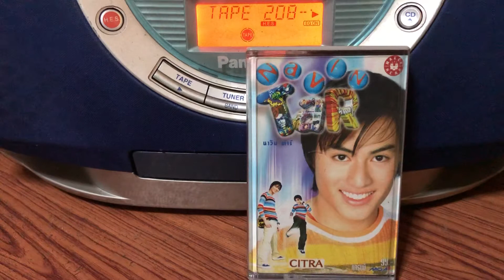Music Cassette | นาวินต้าร์ | อย่ารอเขาเลย